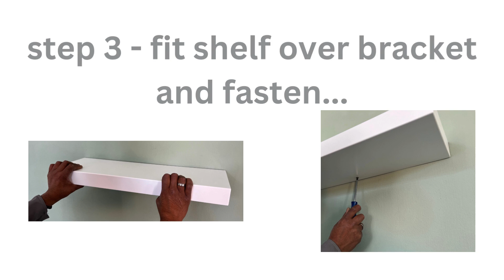ODEZEN Floating shelves installation video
Installation in 3 easy steps